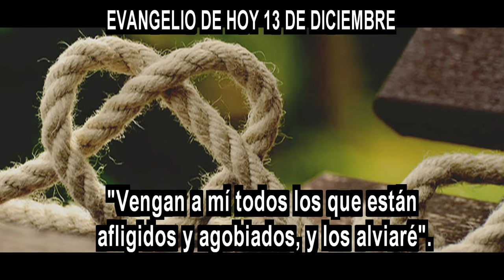EVANGELIO DE HOY 13 DICIEMBRE hd